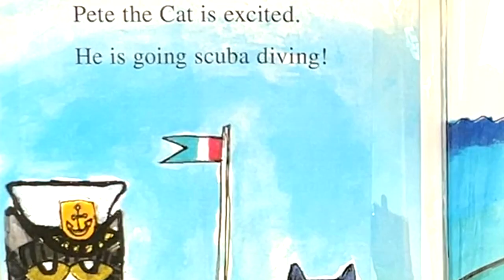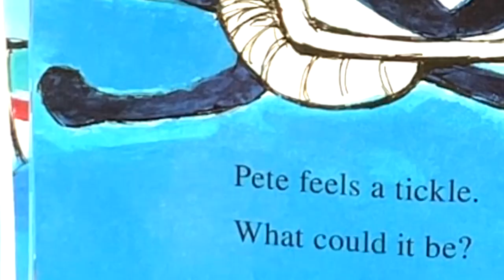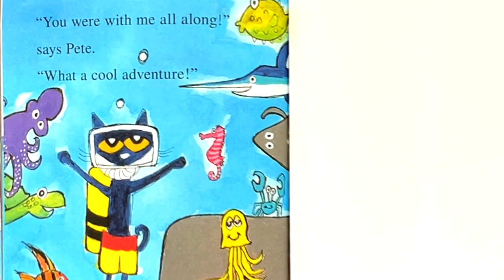Pete the Cat Scuba-Cat (Chipmunk Sound Version) Kids & Family Together Story Time | Picture Books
Pete the Cat: Scuba-Cat is an engaging children’s book by James Dean. In this underwater adventure, Pete the Cat goes scuba diving, hoping to encounter a seahorse. Along the way, he meets various sea creatures, but the elusive seahorse remains elusive. Little does Pete know, the seahorse has been following him all along, playfully tickling his foot!

More-For Kids & Family Story Picture Books
Read by Sarah J. Leisan (Chipmunk Sound Version)